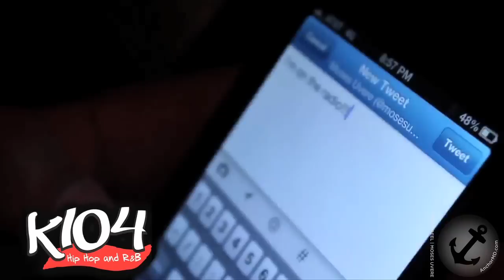Moses Uvere Press Reel 2012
Here is an overview of some of our favorite Moses Uvere press segments in 2012